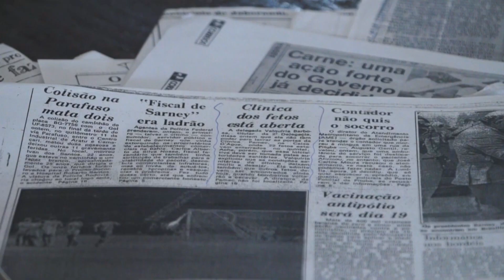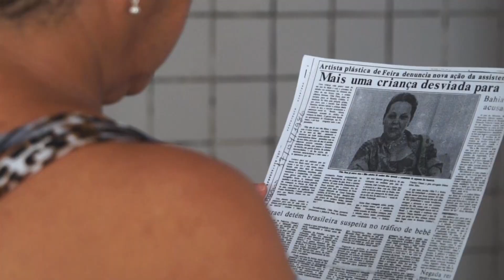Mãe tenta reencontrar filho supostamente traficado na década de 80